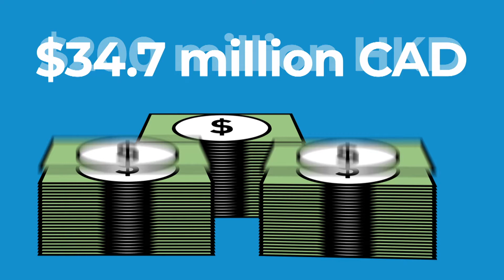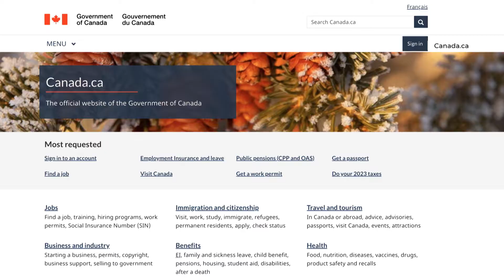Deepfakes: How to spot them | CBC Kids News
Deepfakes are making headlines.

Fake, sexually explicit deepfake images of singer Taylor Swift went viral online.

And a businessperson in Hong Kong fell victim to a deepfake scammer who impersonated their boss.

Deepfake technology is getting better, making it hard to know what’s real and what isn’t.

How can tweens outsmart deepfakes?

In this KN Explains, Isabelle MacNeil dives into the history and definition of deepfakes, examples of deepfakes and their impact, and how to spot a deepfake using critical thinking skills.

We spoke to the following experts:

Ben Colman, co-founder and CEO, Reality Defender

Maura R. Grossman
Professor, Lawyer and eDiscovery Expert

Siwei Lyu
Co-director, UB Center for Information Integrity